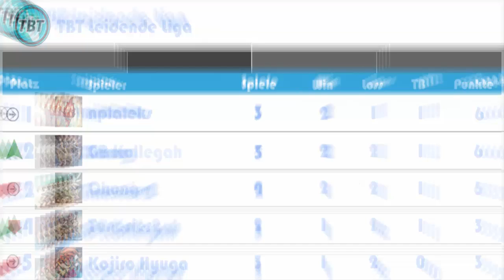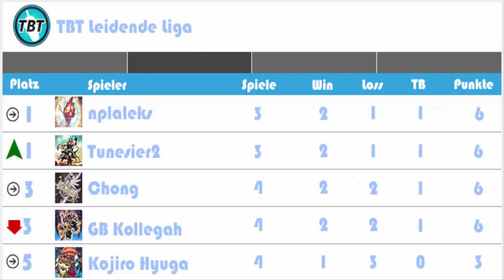TBT: Decklisten der Leidenden Liga Yu-Gi-Oh! (German/Deutsch)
euda heute alle Decklisten der Leidenden Liga
Baris - Gravekeeper
Chong - Artifact Satellerknight
Dimi - Majespecter Magician
Tati - Kozmo
Aleks - PePe
wie fandet ihr die Leidende Liga?
bleibt auf dem laufenden über unsere Facebook Seite:
unsere Blog Artikel auf Gate to the Games:
hier könnt ihr uns treffen - Funtainment München:
FUNtainment GmbH
Landwehrstr. 12a - 14
80336 München
ausgestattet von Ultimate Guard:
unsere Händler des Vertrauens:
►Zombiezocker - einer der Top Yu-Gi-Oh! Einzelkarten Händler:
►Karten-Salon - der Ebay Spezialist für Fußballsticker uvm:
►DevPro: TeamBubbleT
►Dueling Network:
KidRainen, Chong, Tunesier2, Kojiro Hyuga, GB Kollegah, Jaycee
►etcg: OMGTeamBubbleT
►Hearthstone: BadBoyBudha#2639
-thanks